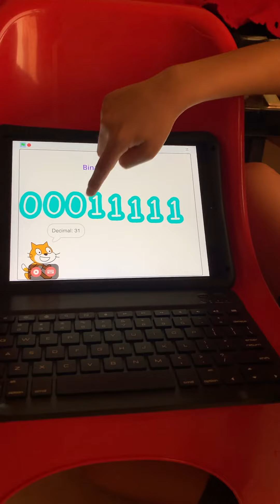Binary to Decimal! (read desc)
This is a binary to decimal converter. Go to ScratchCat3rd on Scratch and look for "Binary to Decimal".
PLEASE NOTE: I am in the middle of transferring projects from HKPradil to ScratchCat3rd.